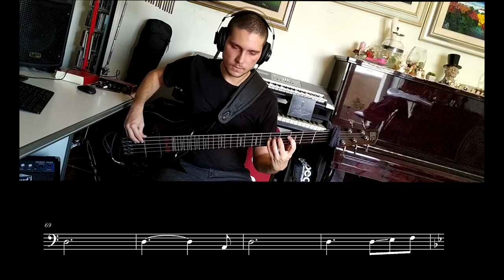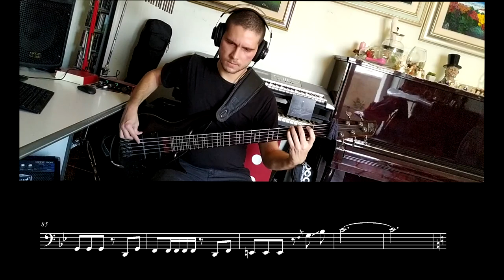Ihsahn - Pharos | BASS COVER [with sheet on screen+download]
"Keep alive the fire
when the light is gone."

Just a "fun-to-do" tribute to a masterpiece, in my opinion. This new EP is the right example of what we, artists, should be: always searching for new ways to express ourself. So please have fun reading the sheet I personally transcribed of this bass part, which is functional to the song and not so much complex; I personally love bass parts like this, where the bassist, as for the other instruments, points to one single task: let the song express itself as an unit.

Much love to Ihsahn and his work, he is a really big inspiration for me.

It would be a pleasure for me if you check this music out

The gear used in this video:
Ibanez Soundgear SRFF805
Markbass Little Mark Ninja 102500